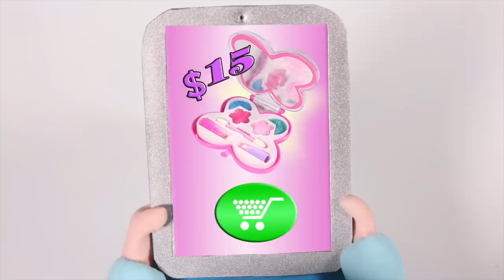SUPERHERO SAVES THE KITTEN ❤ Superhero Babies Play Doh Cartoons For Kids